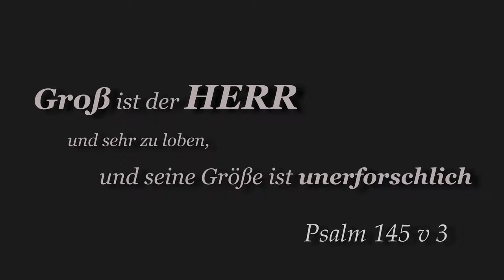Du großer Gott / How great thou art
Wie GROß ist unser GOTT! Er hat alles in der Hand und ihm entgleitet nichts. Ihm gehört die Ehre!

Du großer Gott
 "Manfred von Glehn"

Playback: "rpmusicstudio"
Klavier: Johann Thiessen
Gesang: Timo Löwen
Ton: "C-ton Studio"
Kamera/Schnitt: Steffen Laügt